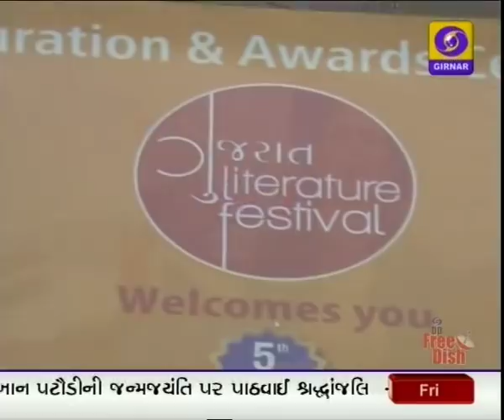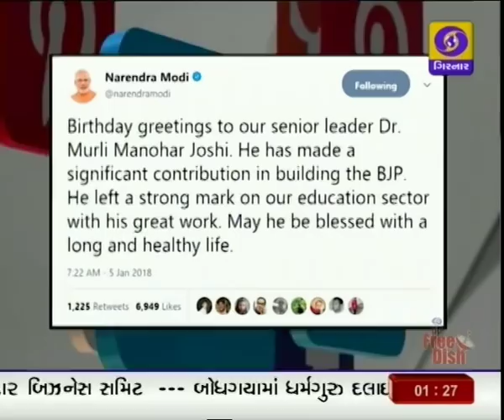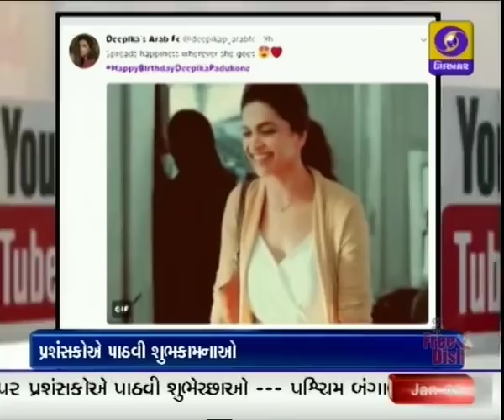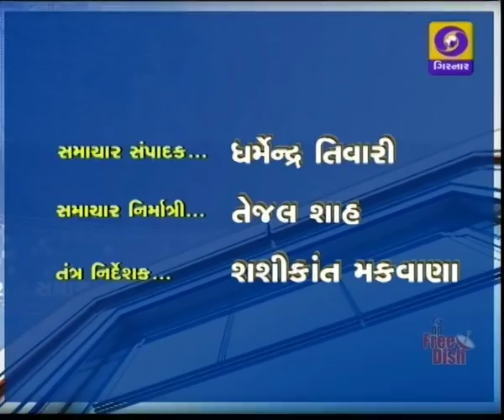Mid Day News at 1.00 PM | 05-01-2018